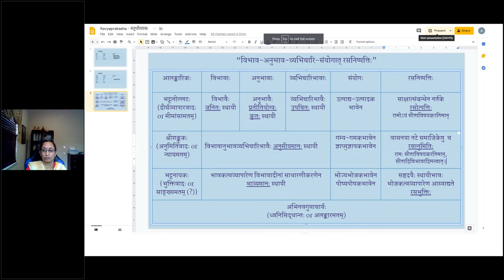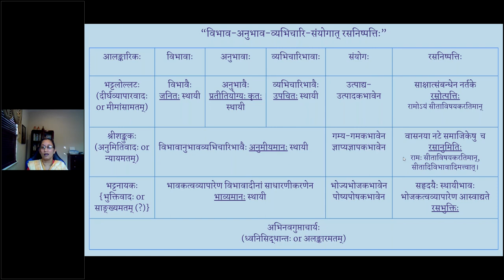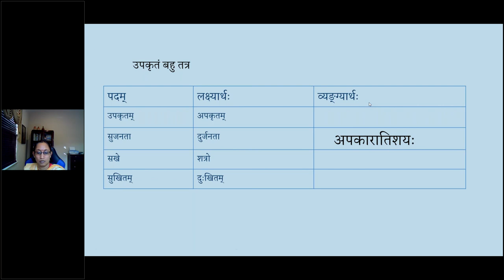काव्यप्रकाशः (I year) - उल्लासः 04 - पाठः १५ (Tamil lecture)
पाठः १५ - रसस्वरूपम्, भट्टलोल्लटमतम्, श्रीशङ्कुकमतम्, भट्टनायकमतम्

उक्तं हि भरतेन "विभावानुभावव्यभिचारिसंयोगात् रसनिष्पत्तिः" इति। एतद्विवृण्वते।

विभावैः ललनोद्यानादिभिः आलम्बनोद्दीपनकारणैः रत्यादिको भावो जनितः, अनुभावैः, कटाक्षभुजाक्षेपप्रभृतिभिः कार्यैः प्रतीतियोग्यः कृतः व्यभिचारिभिः निर्वेदादिभिः सहकारिभिः उपचितो मुख्यया वृत्त्या रामादौ अनुकार्ये तद्रूपतानुसन्धानात् नर्तकेऽपि प्रतीयमानो रसः - इति भट्टलोल्लटप्रभृतयः।

राम एवायम् अयमेव राम इति, न रामोऽयम् इति औत्तरकालिके बाधे रामोऽयमिति, रामः स्याद्वा न वा अयमिति, रामसदृशोऽयमिति च सम्यङ्-मिथ्या-संशय-सादृश्य-प्रतीतिभ्यो विलक्षणया चित्रतुरगादिन्यायेन रामोऽयमिति प्रतिपत्त्या ग्राह्ये नटे
सेयं ममाङ्गेषु सुधारसच्छटा सुपूरकर्पूरशलाकिका दृशोः।
मनोरथश्रीर्मनसः शरीरिणी प्राणेश्वरी लोचनगोचरं गता॥२५॥
दैवादहमद्य तया चपलायतनेत्रया वियुक्तश्च।
अविरलविलोलजलदः कालः समुपागतश्चायम्॥२६॥
इत्यादिकाव्यानुसन्धानबलात् शिक्षाभ्यास-निर्वर्तित-स्वकार्य-प्रकटनेन च नटेनैव प्रकाशितैः कारणकार्यसहकारिभिः कृत्रिमैरपि तथा अनभिमन्यमानैः विभावादिशब्दव्यपदेश्यैः संयोगात् गम्यगमकभावरूपात् अनुमीयमानोऽपि वस्तुसौन्दर्यबलात् रसनीयत्वेन अन्यानुमीयमानविलक्षणः स्थायित्वेन संभाव्यमानो रत्यादिः भावः तत्रासन्नपि सामाजिकानां वासनया चर्व्यमाणो रस इति श्रीशङ्कुकः।

न ताटस्थ्येन न आत्मगतत्वेन रसः प्रतीयते नाभिव्यज्यते अपि तु काव्ये नाट्ये च अभाधातः द्वितीयेन विभावादिसाधारणीकरणात्मना भावकत्वव्यापारेण भाव्यमानः स्थायी सत्त्वोद्रेक-प्रकाश-आनन्दमय-संविद्-विश्रान्ति-सतत्त्वेन भोगेन भुज्यते इति भट्टनायकः।